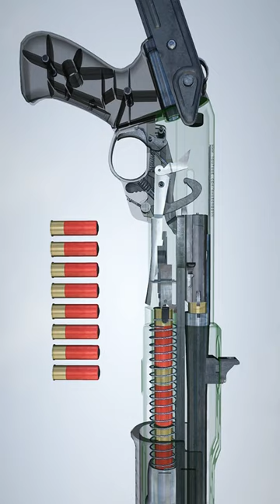SHOTGUN If u know its name , Please comment 💬😎🤩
I made this video from game “ Weapon Stripping”